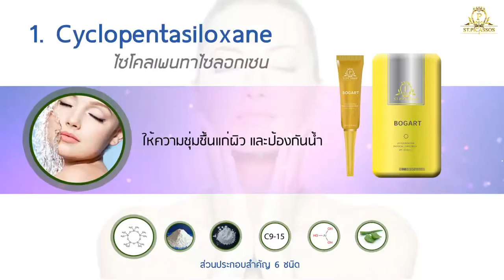งาน BOGART UV FOUNDATION 1080p